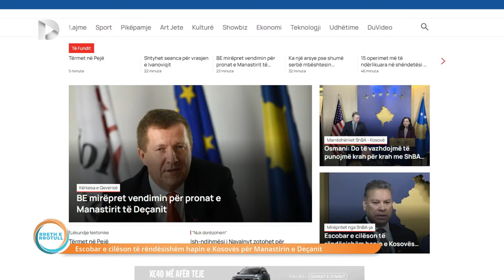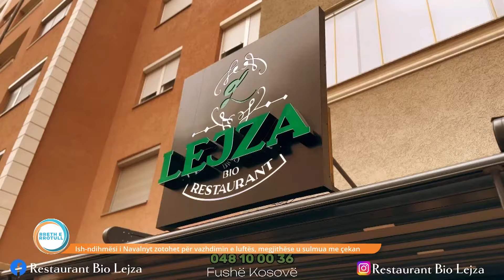Shqipdona Ademaj, vajza e kriptovalutave